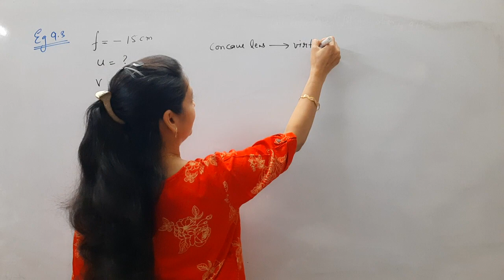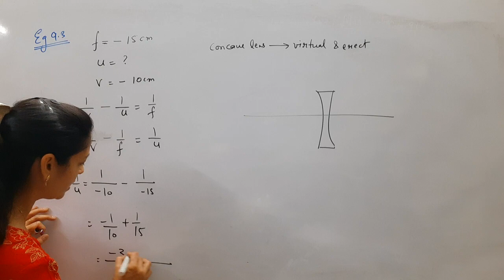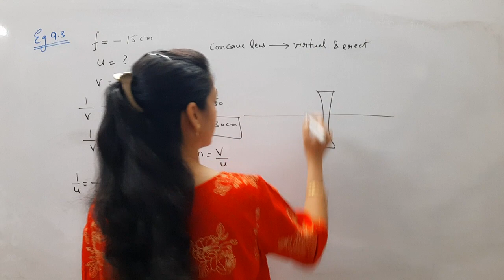Class 10th Science Physics Light Reflection and Refraction Example 9.3 by Shilpa Chaudhary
Class 10th Science Physics
 Light Reflection and Refraction
 Example 9.3

A concave lens has focal length of 15 cm. At what distance should the object from the lens be placed so that it forms an image at 10 cm from the lens? Also ,find the magnification produced by the lens.

by Shilpa Chaudhary